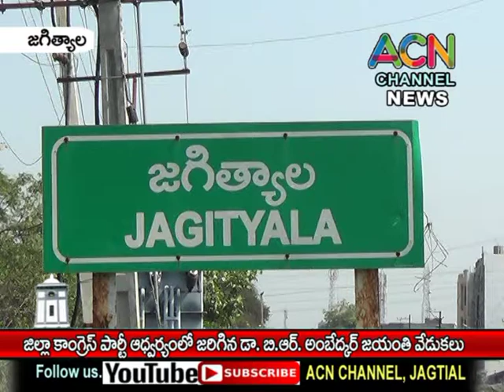జగిత్యాల జిల్లా కాంగ్రెస్ పార్టీ ఆధ్వర్యంలో జరిగిన డా. బి. ఆర్. అంబేద్కర్ జయంతి వేడుకలు,